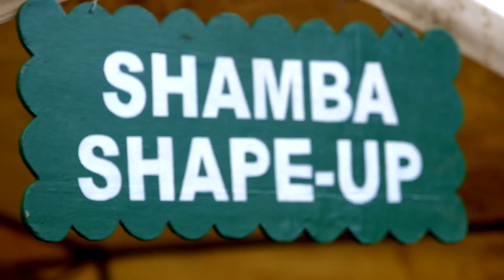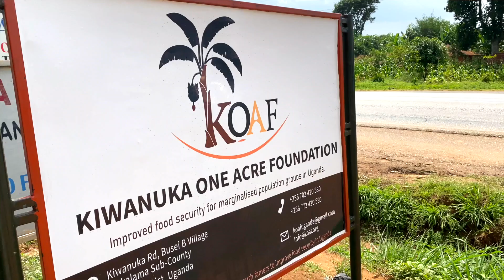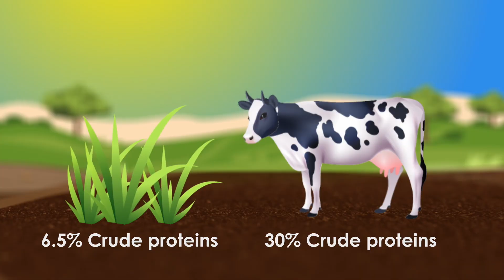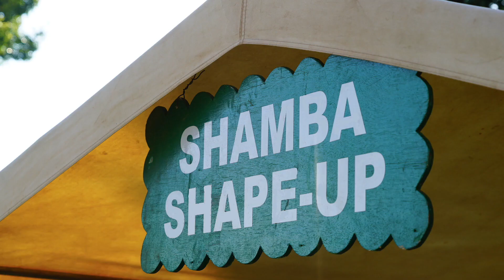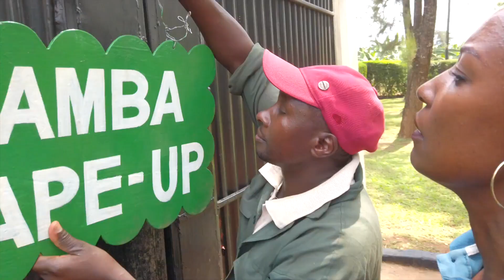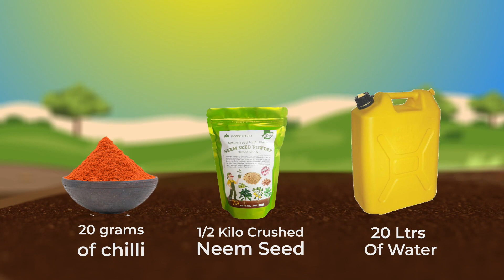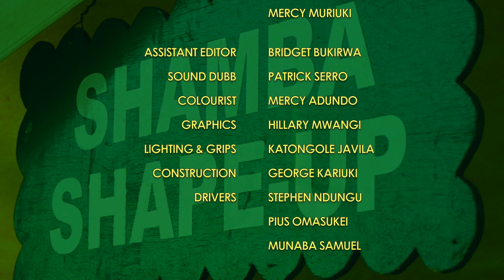Shamba Shape Up Series 1 - Ep 21(UG): Dairy Cow, Silage, Tomato, Intercropping & Vegetables(English)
This week we’re in Busei B village in Iganga and we’re visiting farmer Charles Kiwanuka and cartographer by profession.

Charles has 7 acres of land and he has 5 permanent workers.  He grows bananas and has 300 plants. He harvests about 8 bunches per week from 1 acre. He has chicken and goats.
He has 4 cows, but they’re milking only one cow and are getting 12 litres per day. One is in calf, but we need to see how they’re preparing it for birth. He didn’t know anything about drying for example.
He grows tomatoes on one acre and will be planting new tomatoes mid-June. They supply tomatoes and bananas to the big hotels in the area.
He has 2 acres of elephant grass for his cows, but it is the grass that has the least protein, so will see which pasture is best for livestock.
And he’s also experimenting by intercropping sukuma wiki with peppers.
His main challenge is a lack of enough water for irrigation in the dry seasons.

    1) Cow preparation for birth
    2) Pastures silage
    3) Tomatoes management and staking
    4) Intercropping Sukuma and peppers